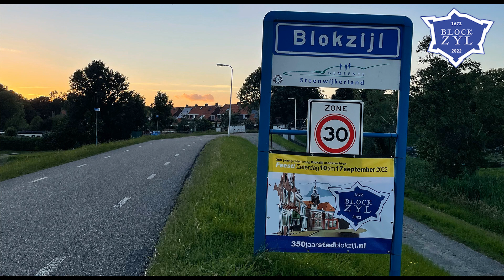spandoek 2 350 jaar stad